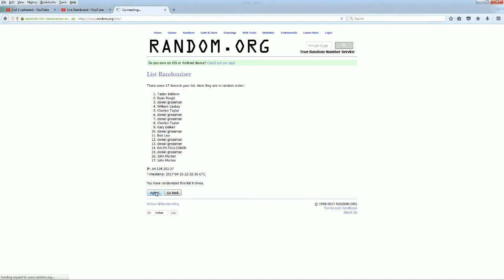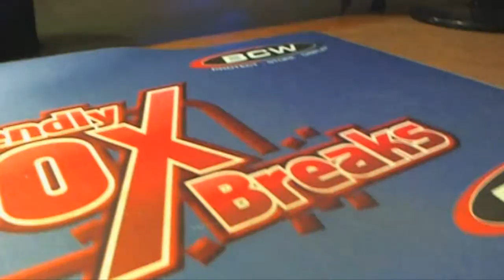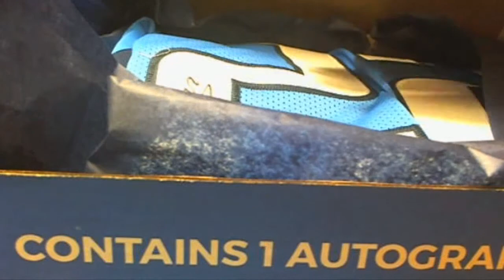2017 Gold Rush Autograph Football Jersey Edition 17THEGOLDRUSH364